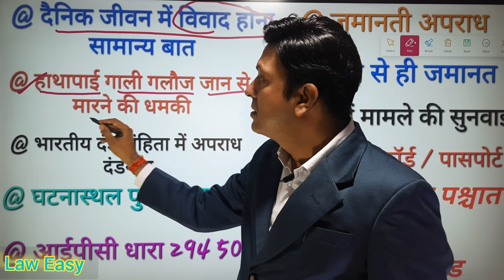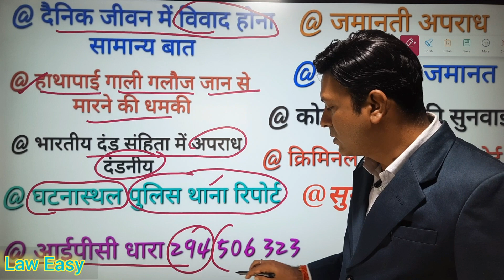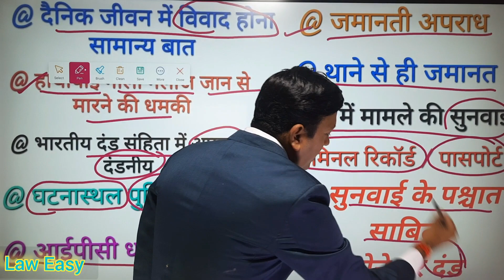यदि कोई व्यक्ति गाली या धमकी दे तो क्या करें। What to do, if anybody abuses or threatens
For Judiciary , adpo, LLB, Ballb